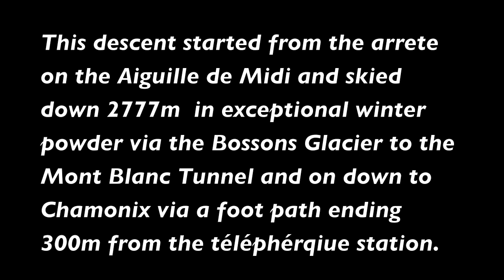Couloir des Cosmiques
This descent started from the arete on the Aiguille de Midi and skied down 2777m  in exceptional winter powder via the Bossons Glacier to the Mont Blanc Tunnel and on down to Chamonix via a foot path ending 300m from the téléphérqiue station.